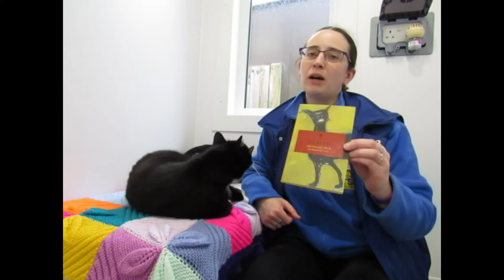Cats Protection Bedtime Stories: The Naming of Cats, with Socks and Tigger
The Naming of Cats comes from T. S. Eliot's Old Possom's Book of Practical Cats. Written for his godchildren and friends in the 1930s, these poems have delighted children ever since, and inspired Andrew Lloyd Webber's brilliant musical, Cats.